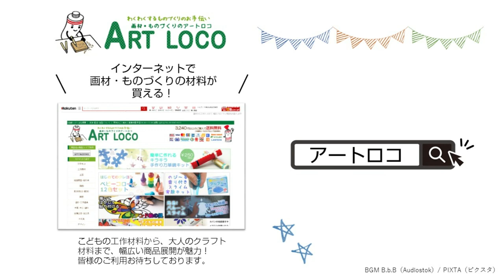かんたん！寄木でペン立てをつくろう！パート２ マインクラフト 小学生 夏休み工作におすすめ☆ わくわくするものづくりのお手伝い 画材・ものづくりのアートロコ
カットされた木材「寄木アートB」セットを使って、ドット絵のペン立てを作りました。小学生に人気のマイクラキャラをドット絵で表現。
使った材料は
・寄木アートB
・カネスチック（接着剤　木工用ボンドでもOK）
・やすり＆紙やすり
・仕上げニスもあると良いです。